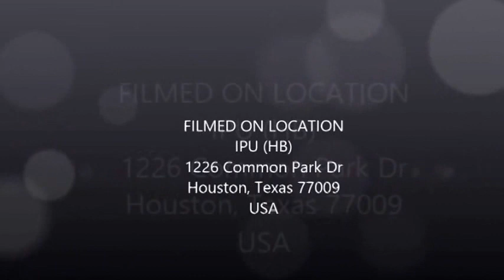IPU with Lorena Saldierna